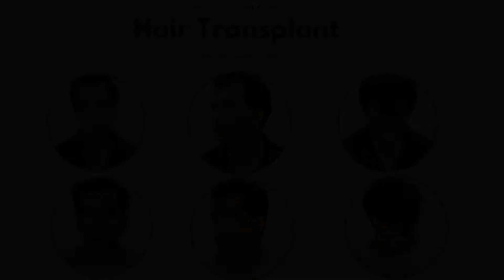Hair Transplant For Grade 5 Baldness 2021 || Grade 5 Hair Transplant Experience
Today’s video is about a very young and dynamic patient who got his transplant done as a demo case in one of our training sessions. Surgery was performed by Young junior doctors along with Dr Bhavesh Gupta.

This is an information video for patients who wish to understand the basic procedure involved and science behind a hair transplant and what are the different steps involved in an FUE hair Transplant.

The Most Beautiful & Relaxing Piano Pieces (Vol. 1)

CLINIQUE is considered one of the most premium hair transplant centers in Mumbai. With 8 years of unparalleled results and consistent documentation of every case has made this team one of the finest hair transplant teams of Mumbai. Dr. Bhavesh Gupta, the director at CLINIQUE is a Hair Transplant surgeon and specializes in the FUE technique of hair transplant surgery.

Dr. Bhavesh Gupta - Hair Transplant Surgeon - Book Appointment Online, View Fees, Feedbacks | Practo
CLINIQUE
Hair Restoration
Experts in creating a beautiful face
Om Shrishti Towers, Ground floor  plot no 51A
Sector 20, Opposite Ramsheth Thakur school
Kharghar 410210, Navimumbai, India